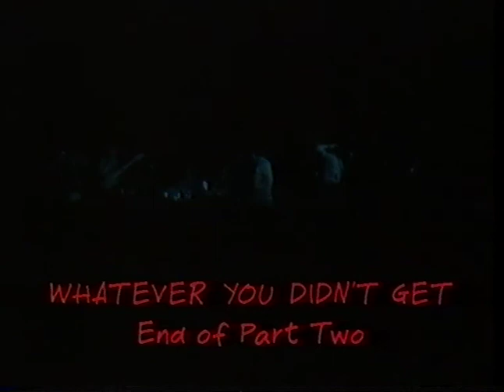Highsons 1983 03 07 Touchdown @ Whatever You Didn't Get